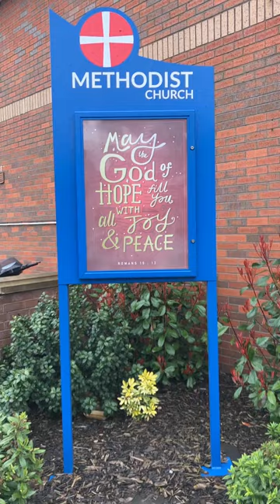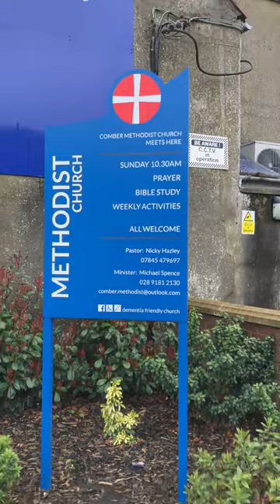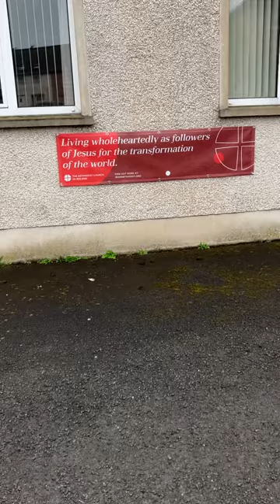JOHN WESLEY COMES TO COMBER The Church History Trail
The Photo is of the original Methodist church in Comber built in 1820 but demolished in 1995 and replaced in 1977 by the present building